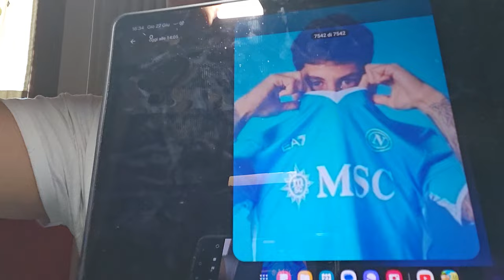BOMBA CLAMOROSA 🔥 ADL E MANNA VOLANO DA KVARA PER "BLINDARLO" ECCO LA NUOVA MAGLIA ?!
Attiva la 🔔 per rimanere sempre aggiornato per i nuovi video
SOCIAL